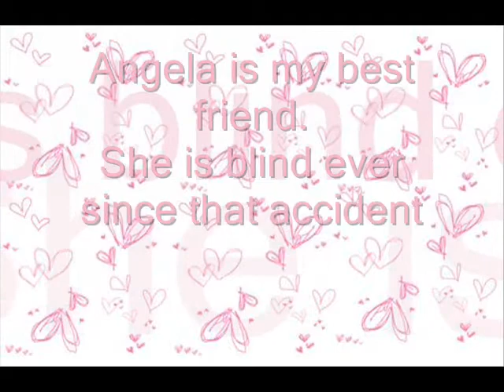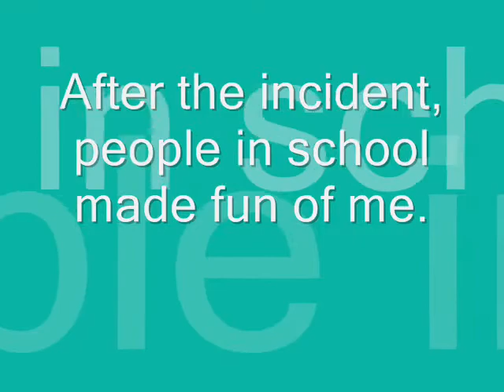The Three Wishes (Part 2)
Yay part 2 is up.

Did you noticed Belle and Ricky's apperance at the dance?